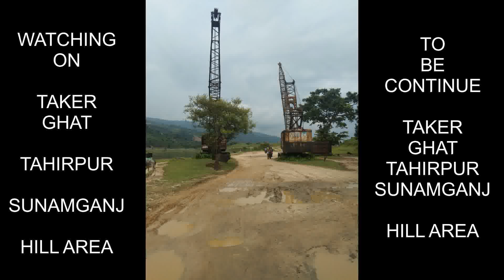NDP TOUR TEKERGHAT !! SUNAMGANJ !! SYLHET !! JULY 2022 !! PART 3 !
Sylhet is a historical city in Bangladesh,  Takerghat, Taherpur & Sunamganj is our national famous place and environment climate very good area, we are very proud of this area for tourism.
Only enjoys not being in the business.
'Excuse & Don,t otherwise who are here please only enjoy.